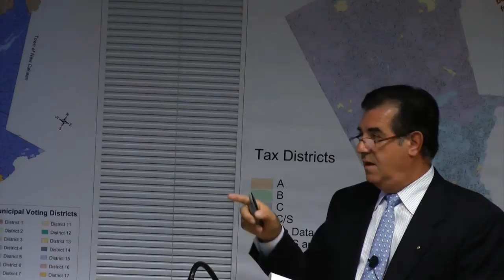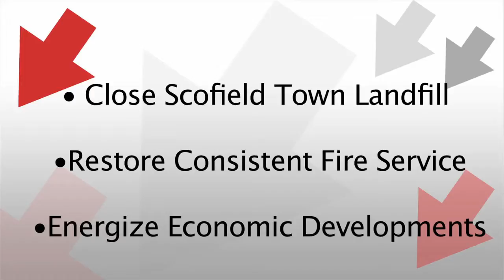New Business And Growth Mayor's Focus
Mayor Michael Pavia touched on education, growth and cutting crime in his State of the City address.